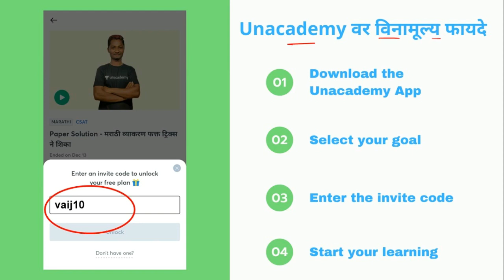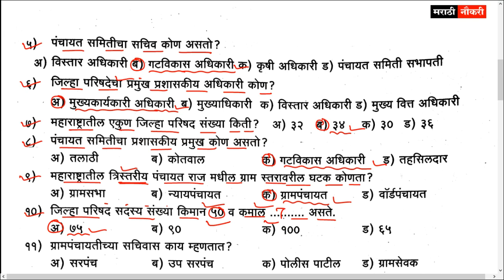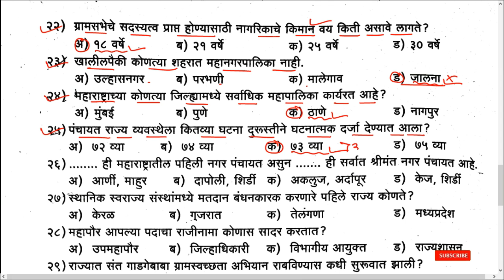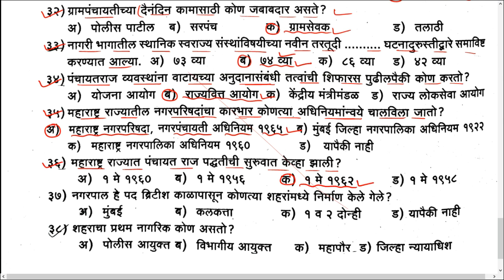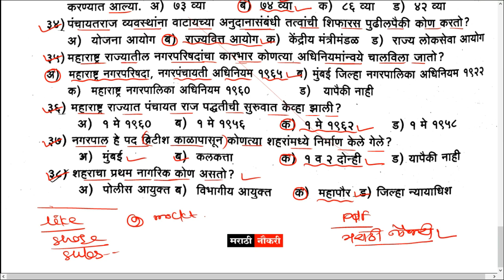पंचायत राज | ग्रामीण स्थानिक स्वराज्य संस्था महत्त्वाचे प्रश्नोत्तरे | Panchayat Raj Questions